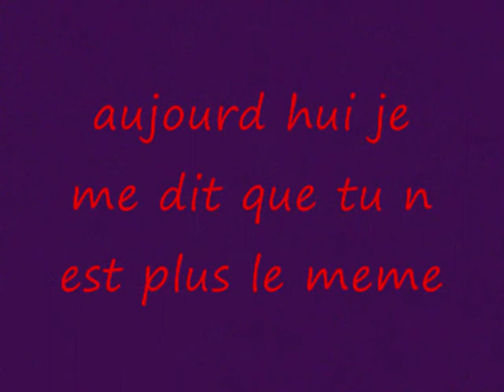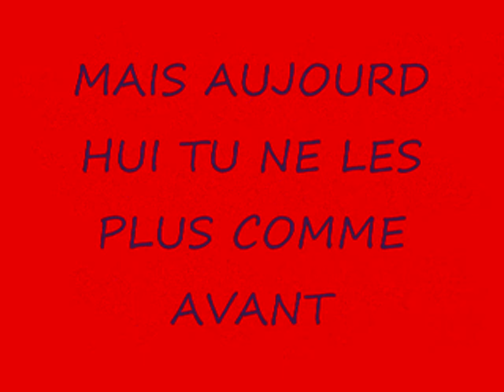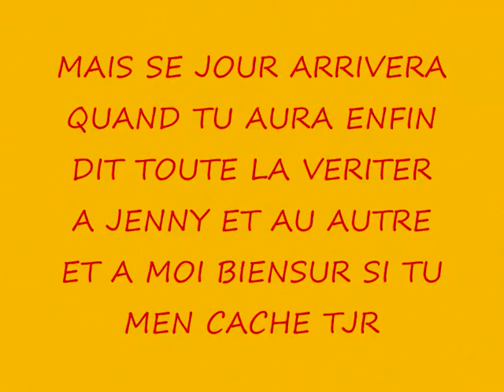mensonge et trahision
mathieu je ne sait si unjour je te pardonnerai